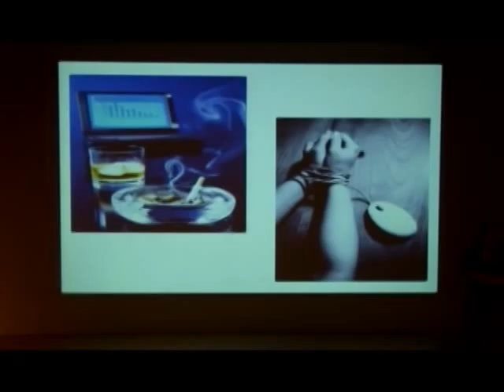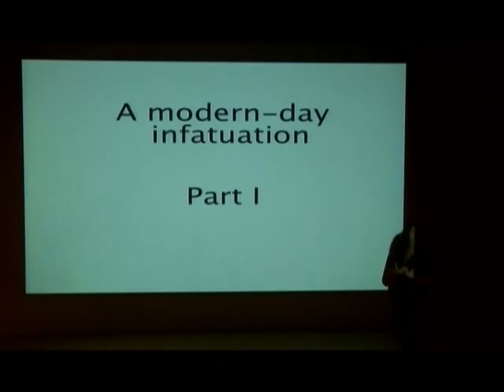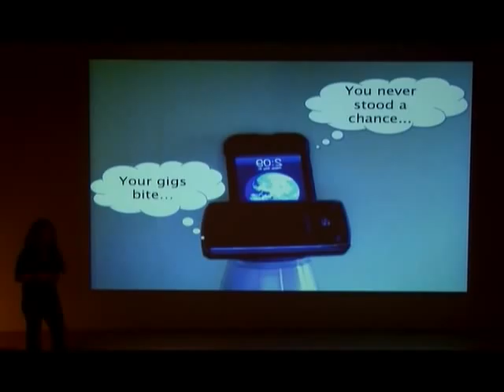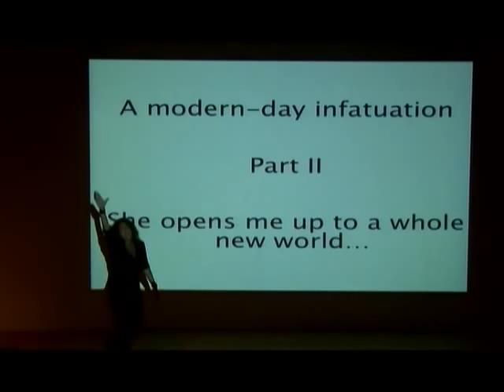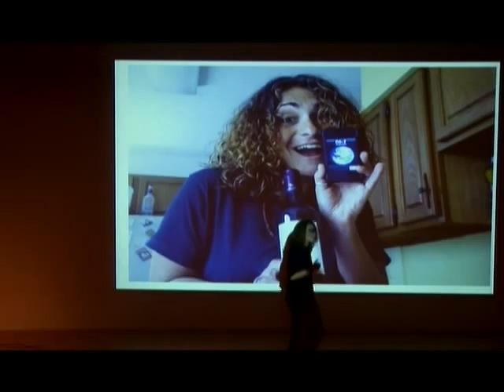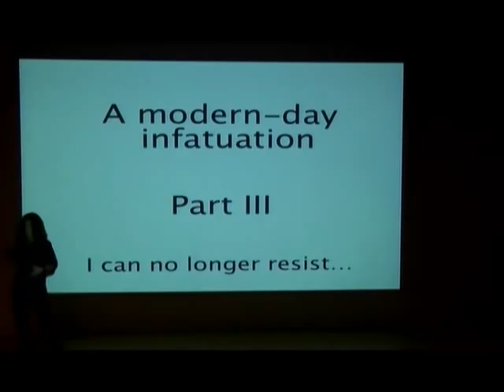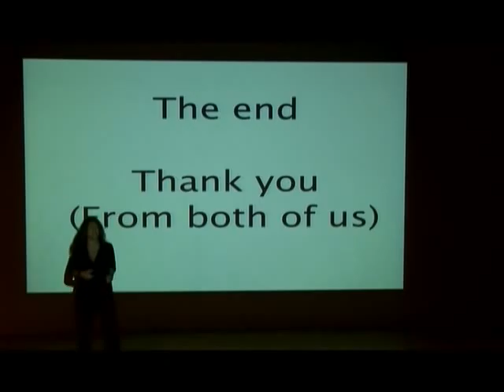PKN Jax 08.6.4 04 Melissa Hirschman of UNF